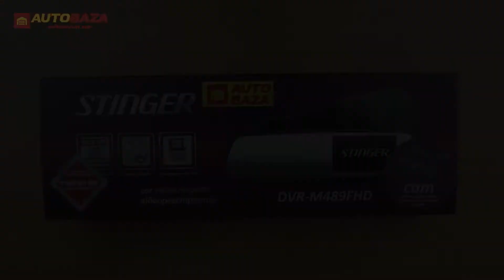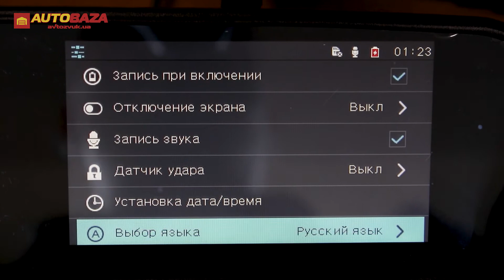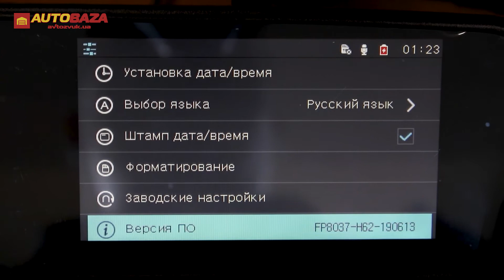Зеркало с видеорегистратором Stinger ST DVR-M489FHD 2 cam